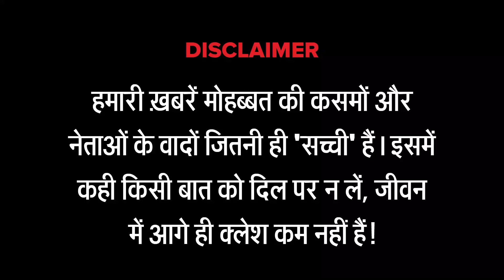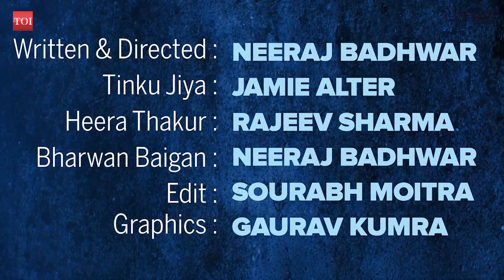टिड्डी दल भगाएंगे टिकटॉकिए | Tiktok Ban in India | 59 Chinese apps | India-China Tension | Trump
Tiktok बैन के बाद बेरोज़गार हुए टिकटॉकियों को सरकरा ने टिड्डी दल भगाने के काम में लगाया है। इसके अलावा Donald Trump ने मोदी सरकार से नाचने वाले Tiktok स्टार्स की मांग की है।

Writer-Director-Neeraj Badhwar
Anchor: Jamie Alter
Heera Thakur-Rajeev Sharma
Bharwan Baigan-Neeraj Badhwar
Edit-Saurabh Moitra
Graphics-Gaurav Kumra